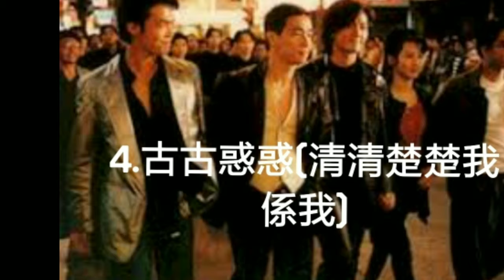古惑仔1-6歌曲(Young and dangerous 1-6 songs)